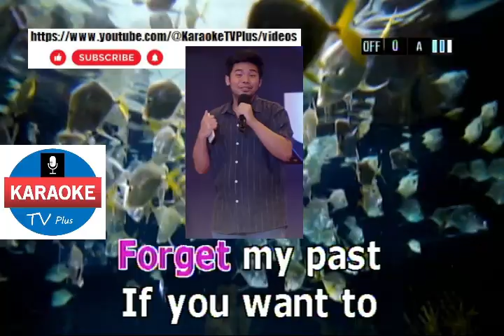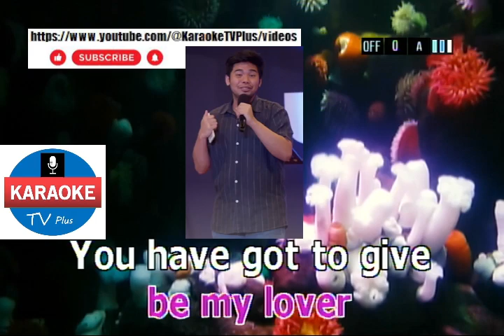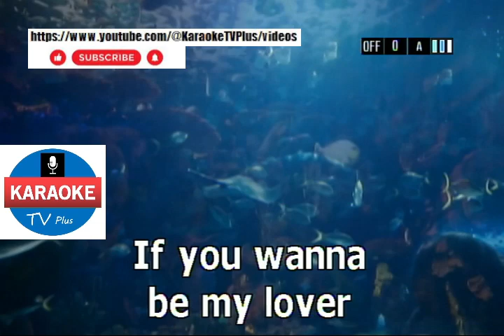Wanna Be - SPICE GIRLS (KARAOKE)